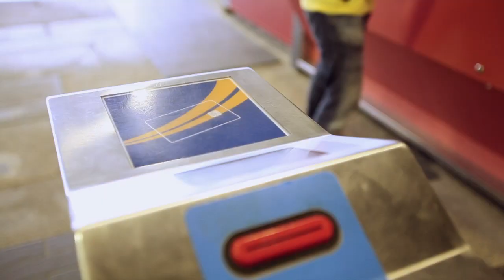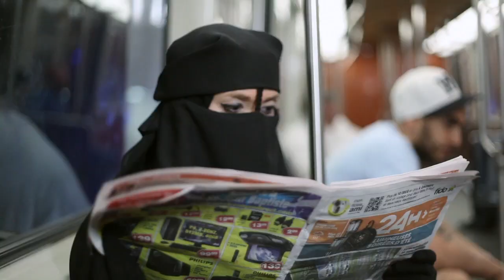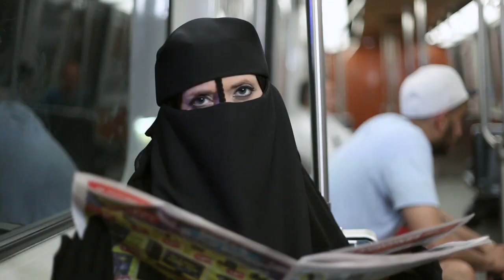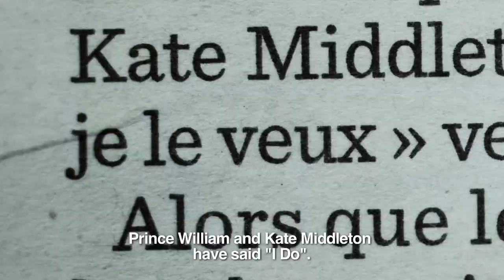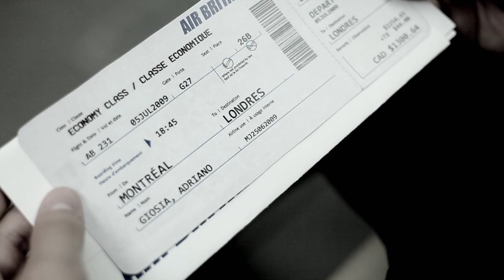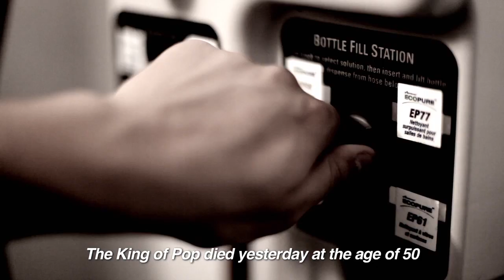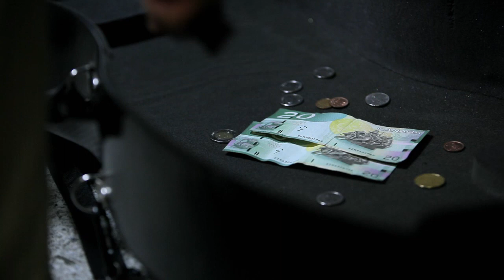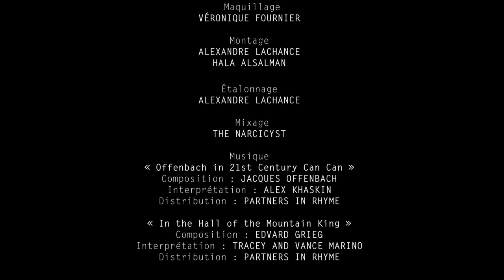BÊTES HUMAINES (English Subtitles)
Set in Montreal's colorful subway system, BÊTES HUMAINES (Human Creatures) is a multi-genre fiction anthology film that explores the human condition in five stories.

Inspirée par un lieu populaire où se réunissent tous les états d’âme, BÊTES HUMAINES évoque en cinq temps la condition humaine à l’ère moderne. Plantés dans le métro de Montréal, les personnages de la série sont de parfaits inconnus, simplement liés par l’univers coloré du transport en commun souterrain...

Starring Monique Mercure
Directed by Hala Alsalman
Written by Hala Alsalman and Sarah O. Mizrahi
Produced by Sarah O. Mizrahi

2011

Funded by TV5 + Quebecor Inc.

In collaboration with the STM

Nomination: 2012 Gemini Award for ‘’best new dramatic web series’’
Nomination: 2012 Numix Prize for ‘’best web fiction project’’

Official Selection: 2012 Newport Beach International Film Festival

Official Selection: 2013 Rendez-Vous du Cinema Quebecois Festival
Official Selection: 2013 California Arab Film Festival